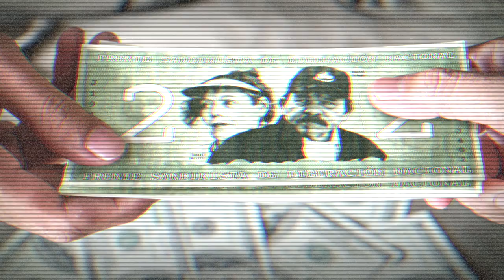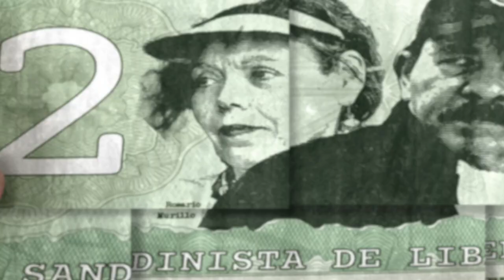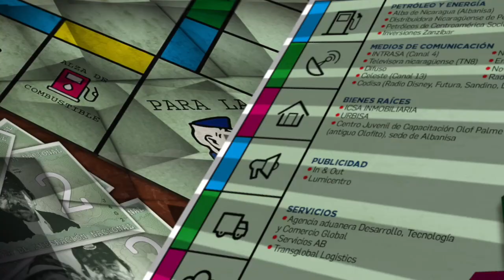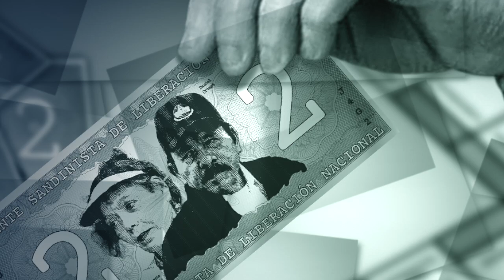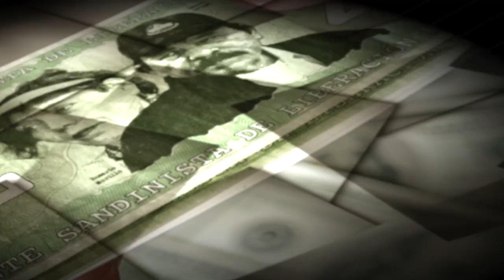Las 22 empresas, los testaferros y abogados de la familia Ortega Murillo en Nicaragua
En Confidencial publicamos la investigación "Negocios de Familia", sobre la existencia de 22 empresas de la familia presidencial en Nicaragua, los Ortega Murillo. En este video te contamos sobre los principales hallazgos de la investigación.